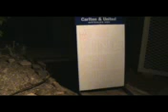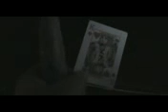The King Part 1